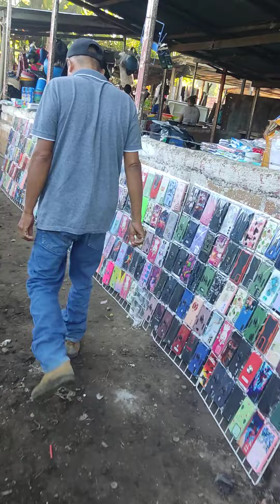topado a tempranas horas..el tránsito San Miguel el tianguis